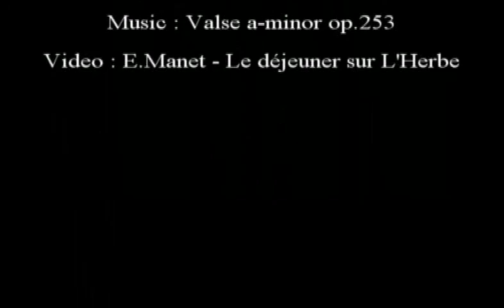Herb Weidner Déjeuner en fin d'après-midi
A very famous Painting by Edouard Manet "Déjeuner sur l'Herbes". Music : Valse concertante in a-minor op. 253. Very suitable for this light ambience.